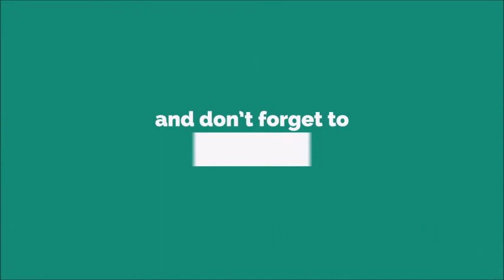I Said Wake Up Ringtone [With Free Download Link]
Morning is the period from sunrise to noon. There are no exact times for when morning begins (also true of evening and night) because it can vary according to one's lifestyle and the hours of daylight at each time of year.[1] However, morning strictly ends at noon, which is when afternoon starts. Morning can also be defined as starting from midnight to noon.

Morning precedes afternoon, evening, and night in the sequence of a day. Originally, the term referred to sunriseThe Modern English words "morning" and "tomorrow" began in Middle English as morwening, developing into morwen, then morwe, and eventually morrow. English, unlike some other languages, has separate terms for "morning" and "tomorrow", despite their common root. Other languages, like Dutch, Scots and German, may use a single word – Morgen – to signify both "morning" and "tomorrow".[3][4]

Significance
Greeting
Some languages that use the time of day in greeting have a special greeting for morning, such as the English good morning. The appropriate time to use such greetings, such as whether it may be used between midnight and dawn, depends on the culture's or speaker's concept of morning.[5] The use of 'good morning' is ambiguous, usually depending on when the person woke up. As a general rule, the greeting is normally used from 3:00 a.m. to around noon.

Many people greet someone with the shortened 'morning' rather than 'good morning'. It is used as a greeting, never a farewell, unlike 'good night' which is used as the latter. To show respect, one can add the addressee's last name after the salutation: Good morning, Mr. Smith.

Religious observances
See also: Morning Prayer (disambiguation)
Morning prayer is a common practice in several religions. The morning period includes specific phases of the Liturgy of the Hours of Christianity.

Cultural use
For some, the word morning may refer to the period immediately following waking up, irrespective of the current time of day. This modern sense of morning is due largely to the worldwide spread of electricity, and the independence from natural light sources.[6]

Genetics
The morning period may be a period of enhanced or reduced energy and productivity. The ability of a person to wake up effectively in the morning may be influenced by a gene called "Period 3". This gene comes in two forms, a "long" and a "short" variant. It seems to affect the person's preference for mornings or evenings. People who carry the long variant were over-represented as morning people, while the ones carrying the short variant were evening preference people.[7]Sunrise (or sunup) is the moment when the upper rim of the Sun appears on the horizon in the morning.[1] The term can also refer to the entire process of the solar disk crossing the horizon and its accompanying atmospheric effectsAlthough the Sun appears to "rise" from the horizon, it is actually the Earth's motion that causes the Sun to appear. The illusion of a moving Sun results from Earth observers being in a rotating reference frame; this apparent motion is so convincing that many cultures had mythologies and religions built around the geocentric model, which prevailed until astronomer Nicolaus Copernicus formulated his heliocentric model in the 16th century.[3]

Architect Buckminster Fuller proposed the terms "sunsight" and "sunclipse" to better represent the heliocentric model, though the terms have not entered into common language.

Beginning and end
Astronomically, sunrise occurs for only an instant: the moment at which the upper limb of the Sun appears tangent to the horizon.[1] However, the term sunrise commonly refers to periods of time both before and after this point:

Twilight, the period in the morning during which the sky is brightening, but the Sun is not yet visible. The beginning of morning twilight is called astronomical dawn.
The period after the Sun rises during which striking colors and atmospheric effects are still seen.[2]